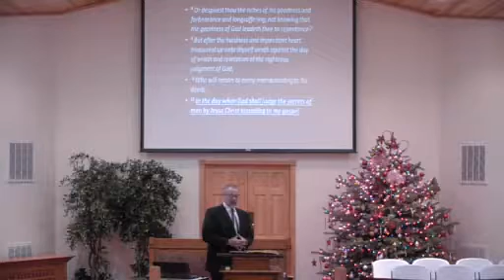Claysburg Bible Church Christmas 2017 John 3 16